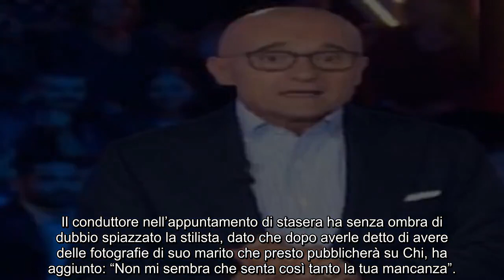“Abbiamo delle foto di tuo marito”. GF Vip 7, gelo per Giaele De Donà: “Cosa succede fuori”